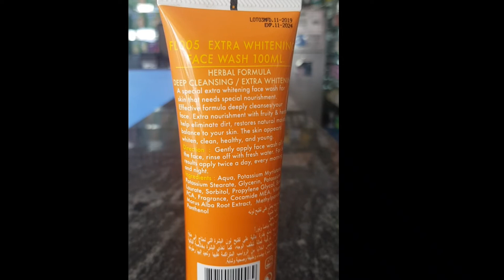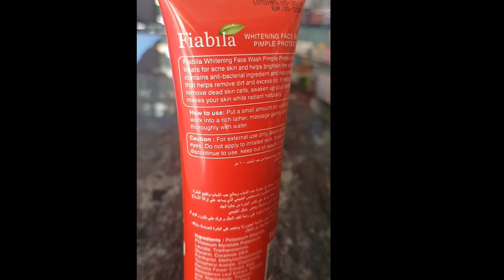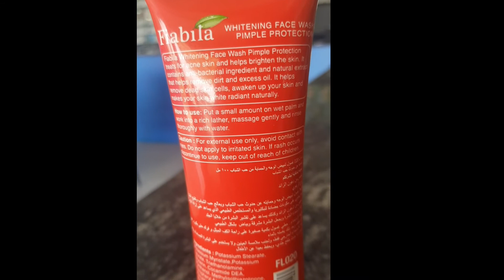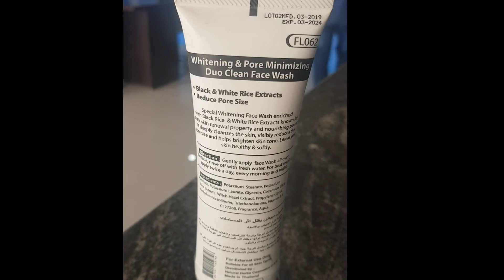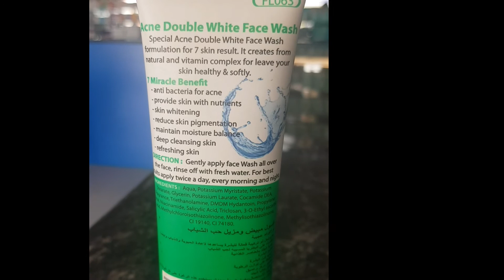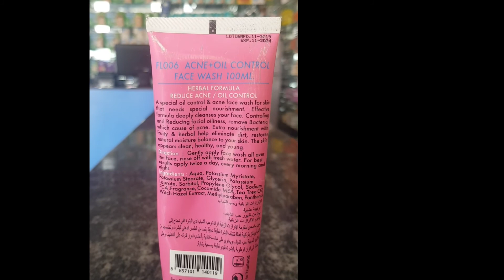Fiabila Face Wash Review || Best Face Wash For Oily Skin